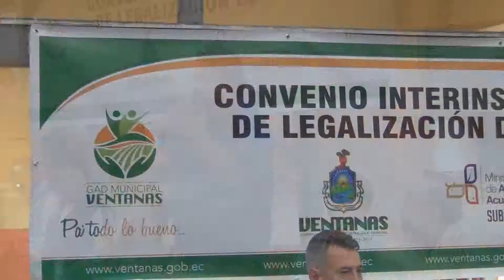Alcalde Patricio Urrutia Inaugura oficina de MAGAP en Ventanas,,,,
Cumpliendo con una de las  promesas de campaña el Alcalde de Ventanas Patricio Urrutia, firmó dos importantes convenios a favor del  cantón. El primero de ellos fue con el Ministerio de Agricultura, Ganadería, Acuacultura y Pesca (Magap). Y el segundo con  el Servicio Nacional de Control de Enfermedades Trasmitidas por Vectores Artrópodos (SNEM).